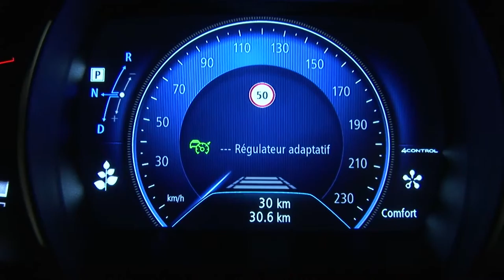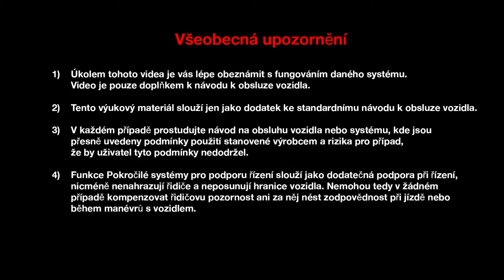ADAPTIVNÍ REGULÁTOR RYCHLOSTI